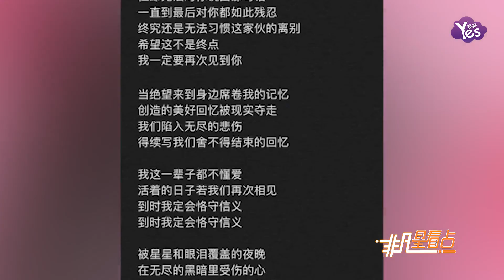B.I神隱6個月推新作品 秒登話題排行榜第一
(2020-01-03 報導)